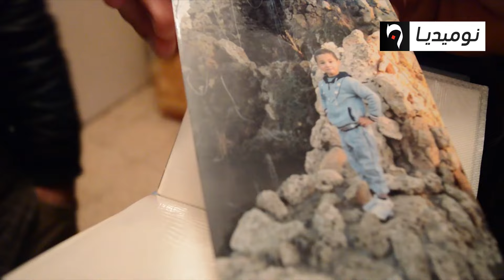هكذا انتحر التلميذ معتز بسبب لعبة مريم القاتلة